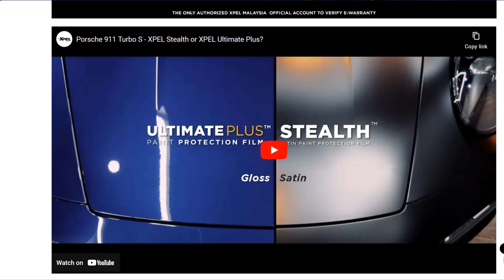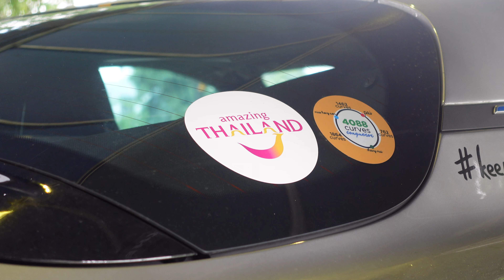re:Fresh ASMR Washing My Alpine A110 After EvoEnduro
My car is super dirty and it needed a proper wash after 6200+ kms drive to and fro Thailand without any washes in between. I love doing ASMR videos so I hope you enjoy it as much as it is for me to watch it. Big thank you Miyagi for helping out on the wash and detailing!

My car is protected with Xpel's Ultimate Plus Paint Protection Film. Check them out for the best protection with PPF, Coating and Tints.

to receive updates or invitations to our drives, exclusive event invites!